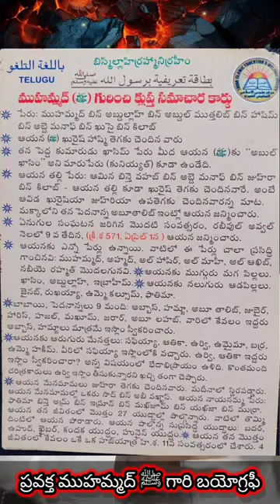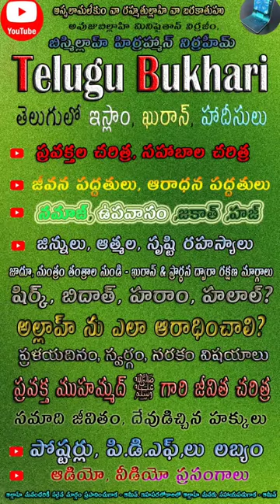Prophet Muhammad saw biography Quran & islam Telugu